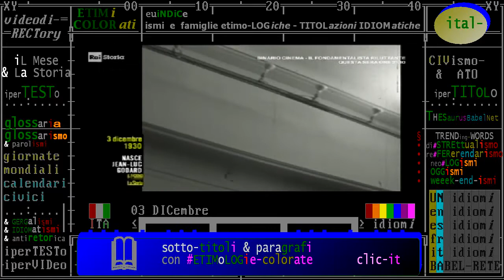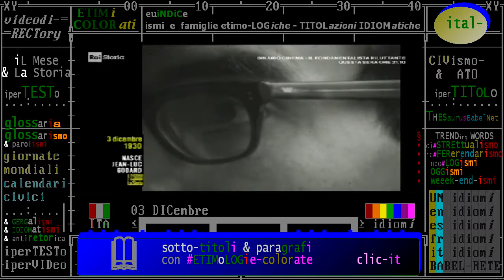§.2/- (cinema & Storia) Godard cineasta - "Francesi in Libreria - 1965" Rai Storia - biografie